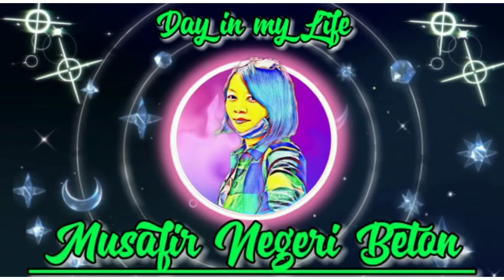Di mall ma on shan || sekedar mampir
Assallamuallaikum  wr,wb
Untuk bisa ke taman/pantai ma on shan kita lwt
mall dlu,
kebetulan hari hujan  jga,akhirnya mampir bentar di mall😊😊,